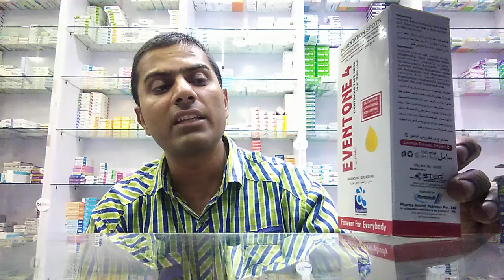Event one 4 Exfoliating Lightening Face Wash | Dr.Rehman Manzoor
Aoa!
hyperpigmentation, prematureaging due to melanin increase production because of sebum. Today, Video is about to remove pigmentation spots on skin facial areas.
eventoneskin 4 facewash acts on melanin over production. The purest licorice extracts exfoliates gently the preformed melanin from the skin surface. citricacid and glycolicacid enhance skinradiance. vitc improves fairness.
Apply on the morning and evening to a slightly moisturized face using circular movements. Create lather by gently massaging the gel on the skin for 1-2 minutes. Rinse with warm water and gently dry the face.
Keep out of reach of children. Store below 25 degree Celsius. Protect from heat and direct sunlight. For external use only.